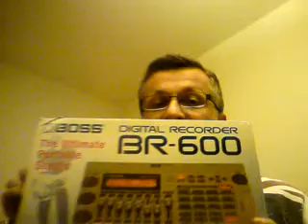Downright Ugly Blog #4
- Being a bit more fun than previous efforts this is a run down on the equipment i'm using and early progress updates.